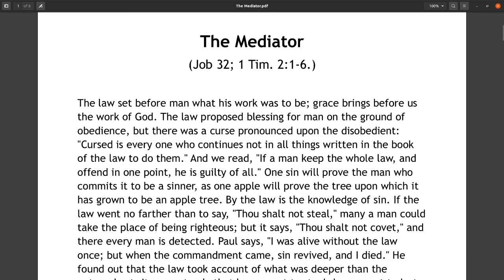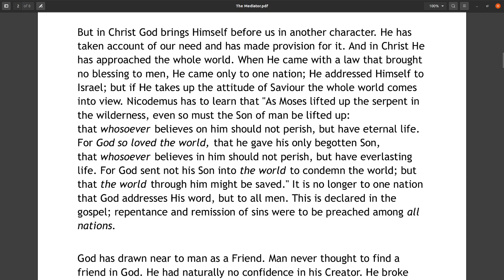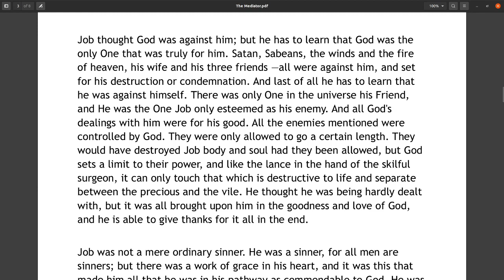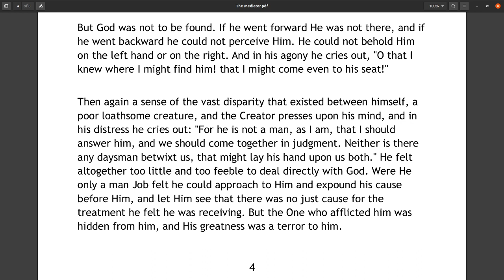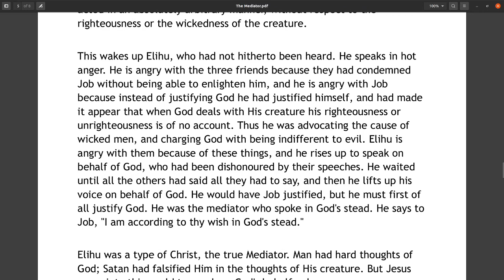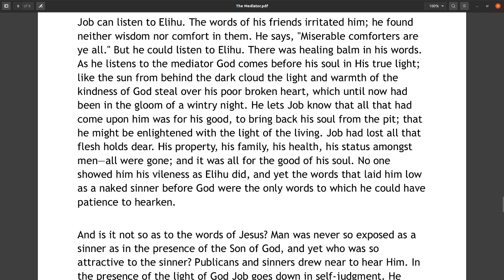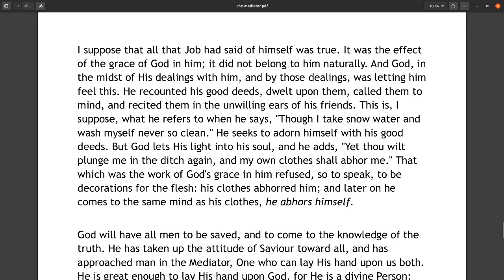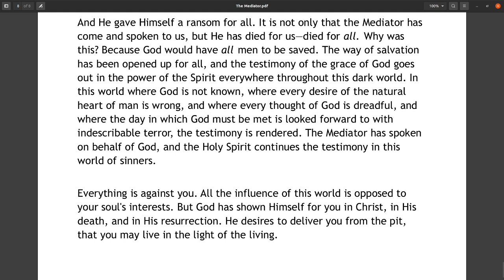The Way of Life, Being, The Mediator, by James Boyd